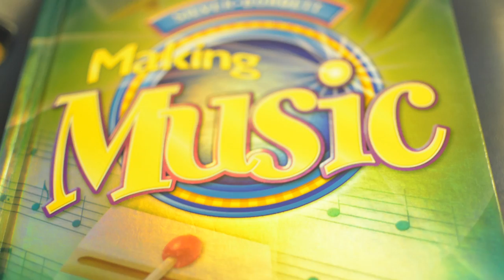St. Mary's School Tour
Take a tour of St. Mary's Catholic School in Aiken, SC!  St. Mary's offers education for Kindergarten through 8th grade students. We prepare the way for students with courses including Latin, Spanish, French, Religion, Science, English, Math, History, the Arts, and more!